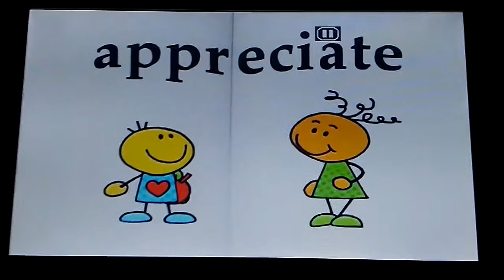September 19, 2018